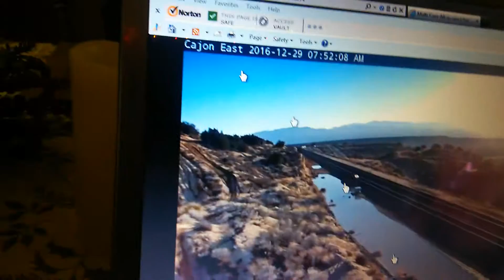Flooding next to train tracks in Hesperia, California